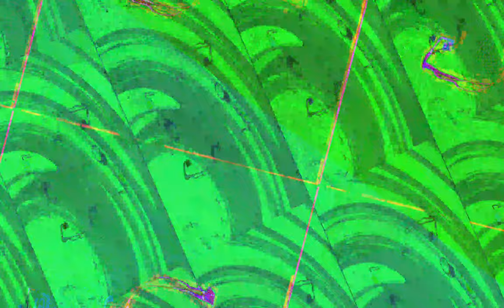[EPILEPSY WARNING] Movie 23 07 04 18h47m16s